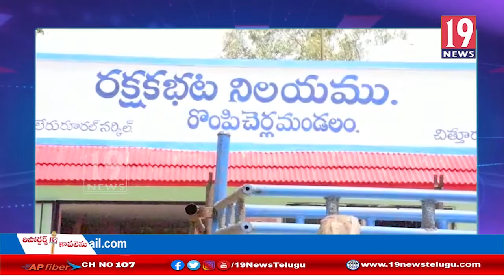ఎర్రచందనం తరలిస్తున్న నలుగురిని అరెస్టు చేసిన చిత్తూరు పోలీసులు : చిత్తూరు జిల్లా